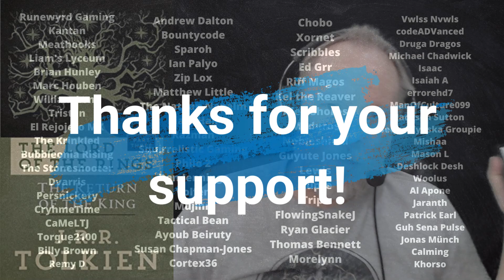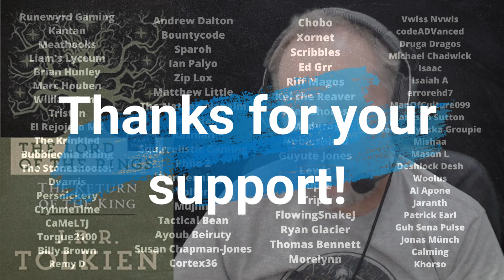The Return of the King - Book 6, Chapter 9: The Grey Havens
In the latest episode of "Mondays in Middle Earth", we're continuing our Lord of the Rings reread of The Return of the King with Chapter 9 of Book 6. This is the final chapter of RoTK and I cry like a baby right alongside Sam as Frodo, Bilbo, Gandalf, Elrond, Galadriel, and others make their way to the Grey Havens, and beyond.

Chapters covered in this video:

Book VI Chapter 9 - The Grey Havens